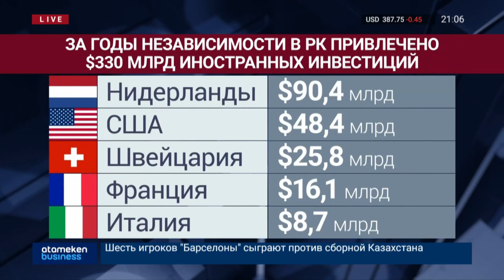В Правительстве ответили на претензии по строительству китайских заводов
В Правительстве сегодня разъяснили ситуацию по поводу строительства китайских заводов в Казахстане. Как пояснил заместитель премьер-министра Женис Касымбек, всего планируется запуск 55 совместных казахстанско-китайских проектов. Он заверил, что все они новые и никакие старые производства переноситься на территорию нашей страны не будут. А в министерстве труда и соцзащиты заявили,  что будут принимать меры по сокращению квот на привлечение иностранных рабочих. Подробнее в материале Улпан Бегалиной.